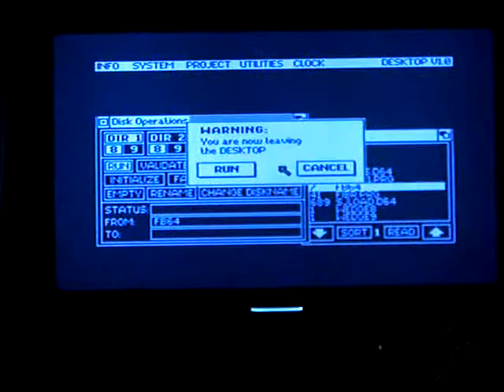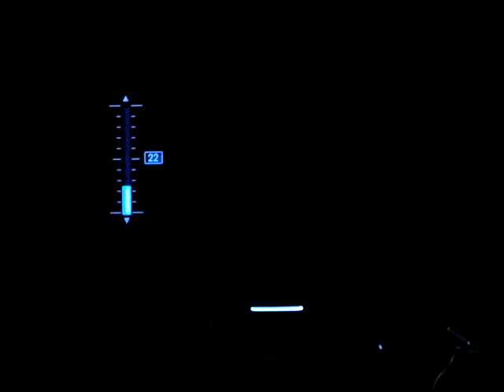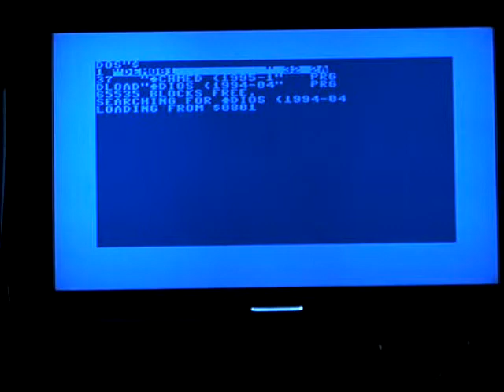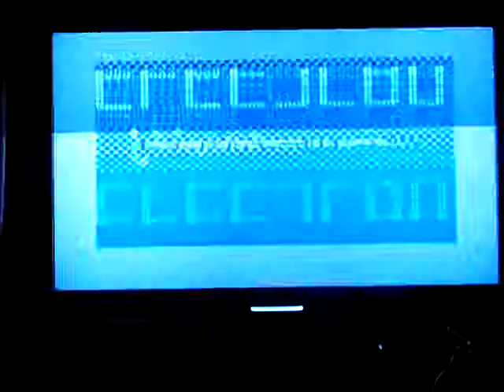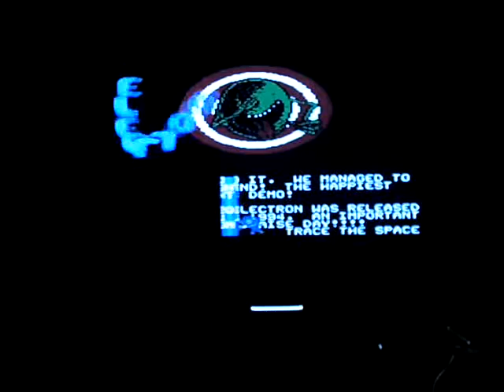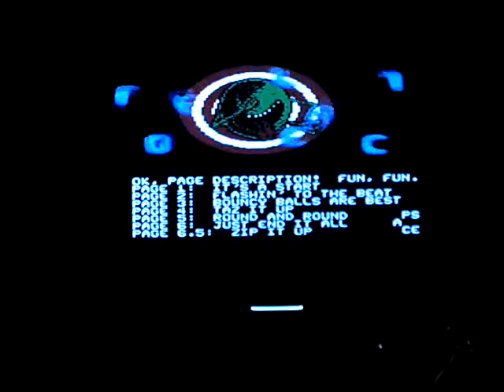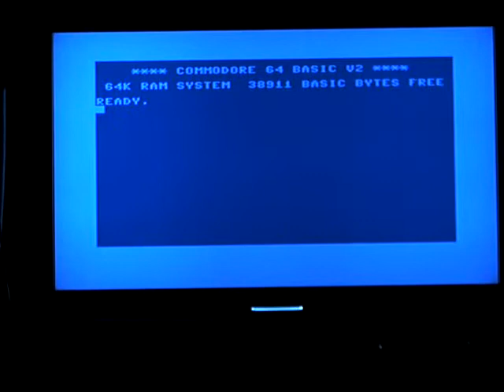DEMA NA C64 CZ. 1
Witam.
Na początek dwa dema na c64:
Welcome.
At the beginning of the two demos on c64 :
 - Achmed
-  Adios